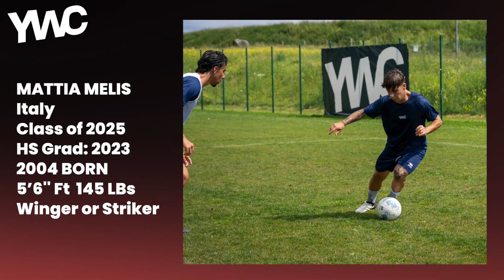Mattia Melis | Winger / Second striker | Committed | Highlights HD